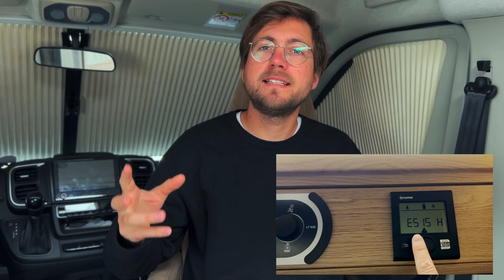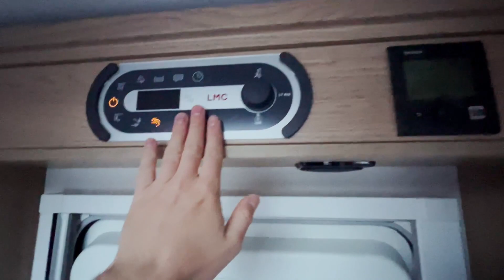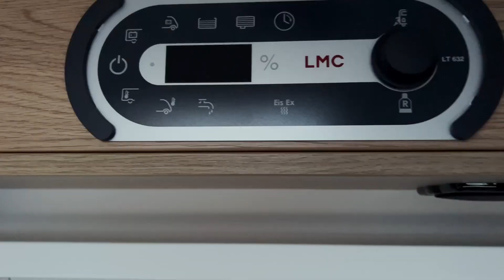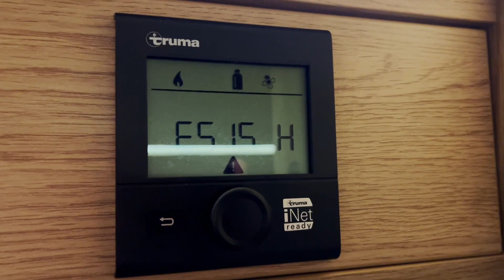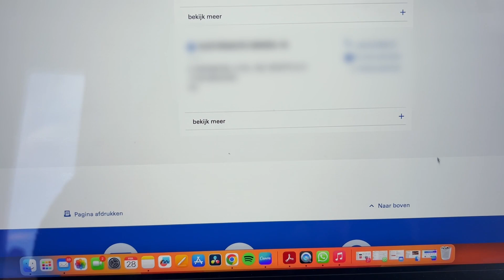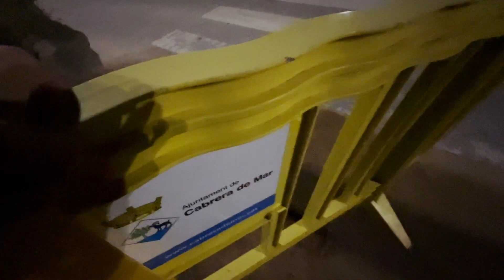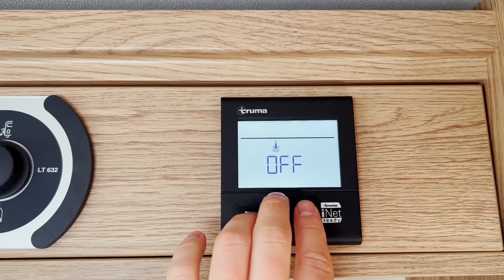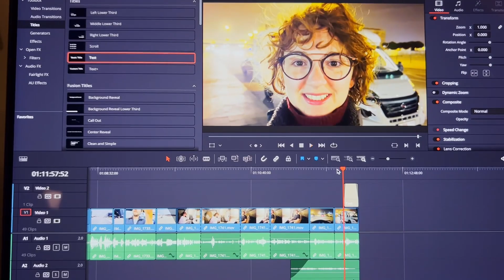Truma Error 515H: Probleem met de Verwarming van mijn Camper in Spanje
In deze video vertel ik jullie over het probleem dat ik had met de verwarming van mijn camper tijdens mijn reis in Spanje. De Truma Error 515H gaf aan dat er een storing was in het verwarmingssysteem en ik kon geen warmte krijgen in mijn camper. Na enige inspanning om een ​​garagist te vinden, werd het probleem uiteindelijk opgelost.

Ik deel mijn ervaring en tips over hoe om te gaan met dergelijke situaties tijdens het reizen met een camper.